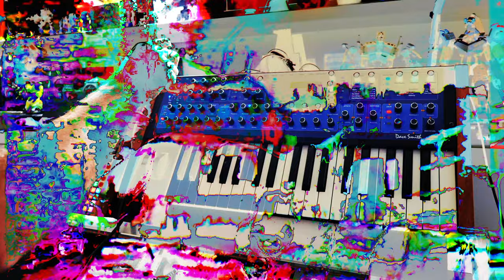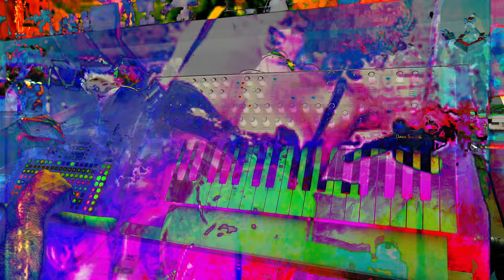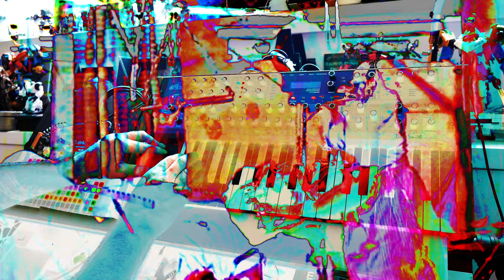Veiled - Downtempo morning glory industrial doom - Deluge and Mono Evolver Keyboard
Live hardware jam with Synthstrom Deluge & DSI Mono Evolver Keyboard

39bpm darker before the dawn industrial drone